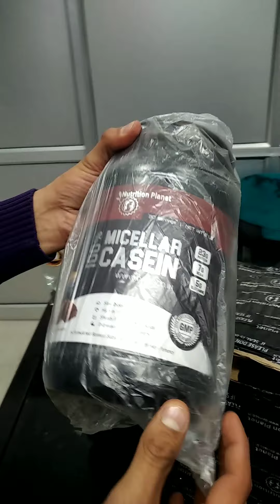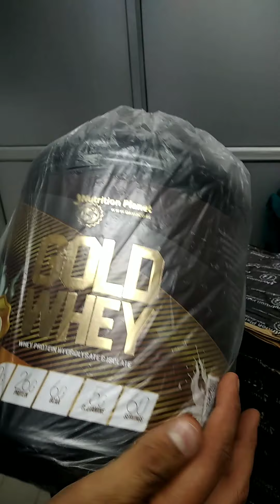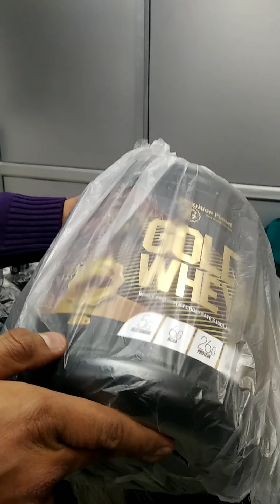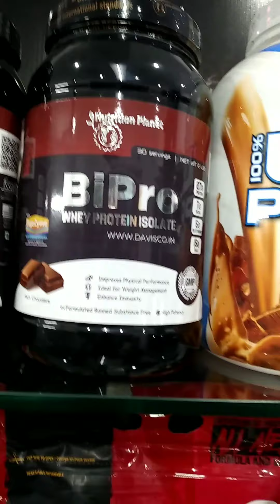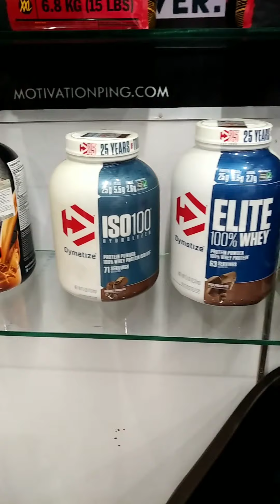Khul ja Sim Sim || Nutrition planet Small Stock update || @The Fitness Villa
Contact/Order
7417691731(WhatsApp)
 {Courier facility available all over the India}

@Follow On --
The_Fitness_villa_mtr
100% Genuine and Variefied Supplements  Showroom In mathura Up ...
"The Fitness Villa"
Near state Bank Chauraha Mathura Up